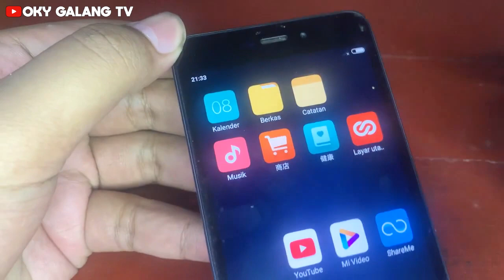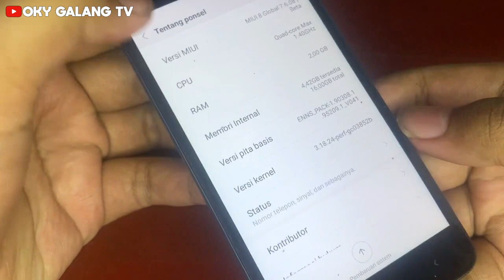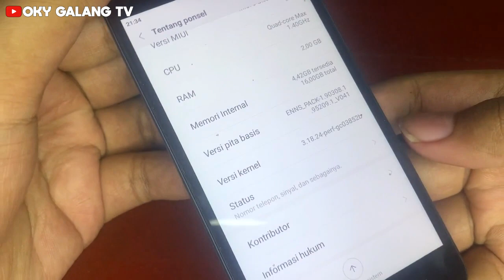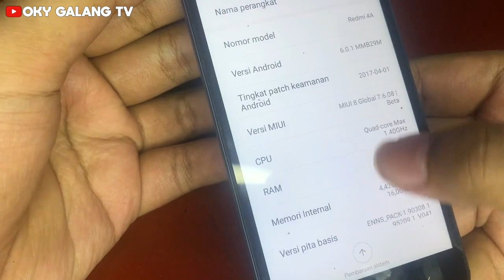REVIEW HP XIOMI REDMI 4A | ANDROID REVIEW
Hai selamat datang dichanel saya.. konten saya berisikan review gadget, jadi semoga terhibur :)

Terimakasih